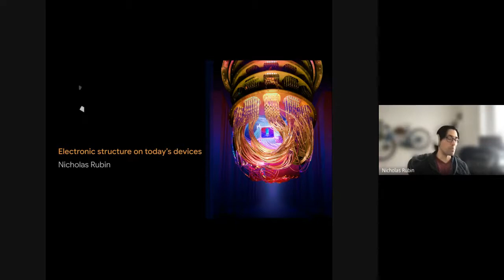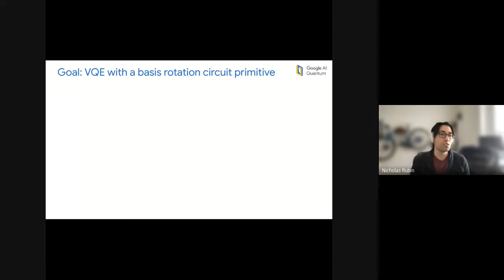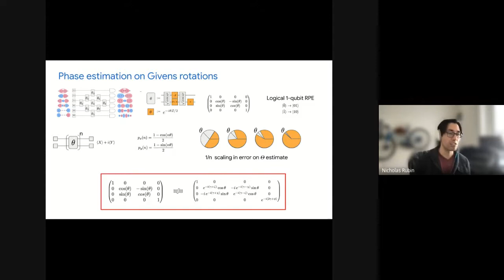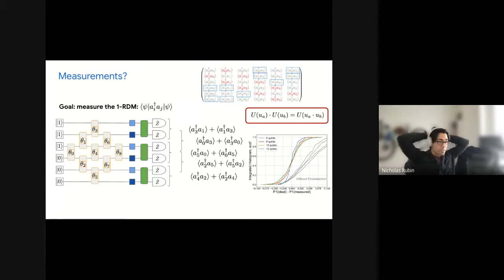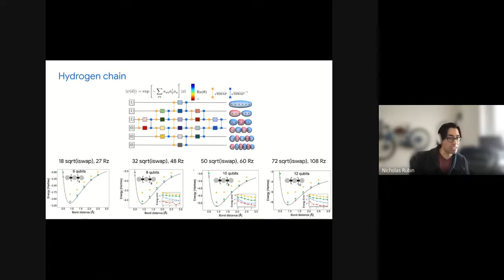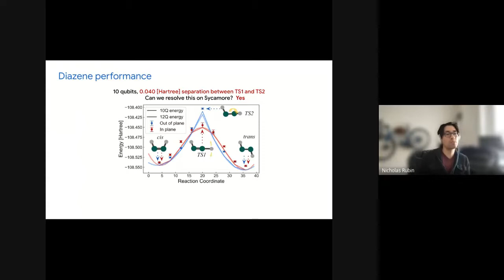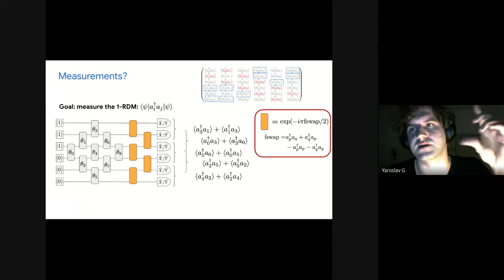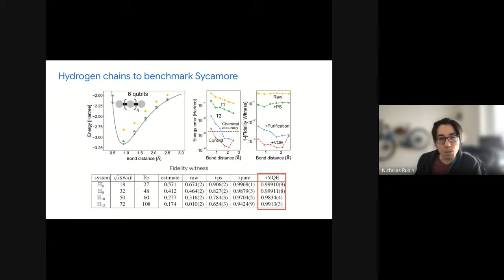Nicholas Rubin: Electronic structure on today's devices